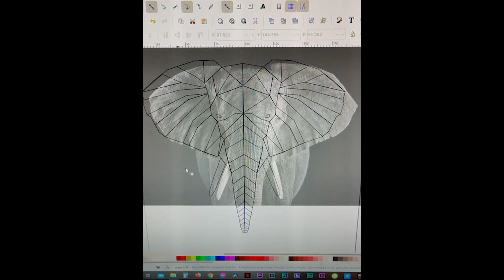The Elephant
I worked about 21 hours to make this Elephant. The material is veneered oak MDF.